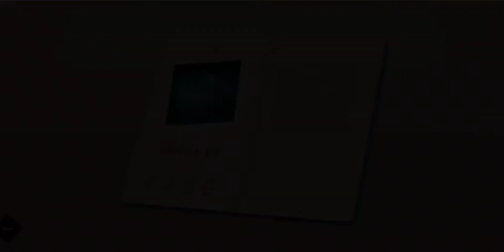Lara CROFT Go -The Maze Of Stones - Through The Web 1